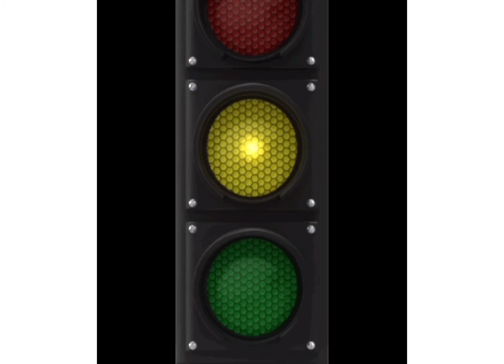Traffic light (Rhyme) I LKG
Teaching the  Traffic rules through the rhyme.